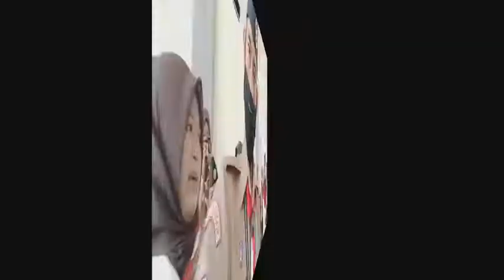Halal Bil Halal Kwarran Bogor Barat Tahun 2022